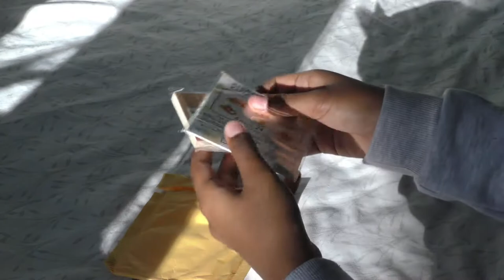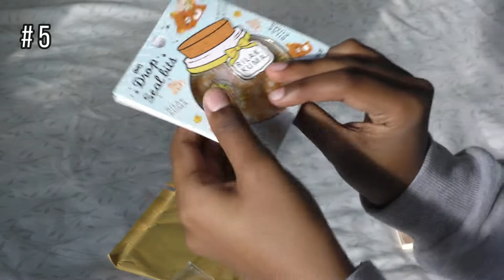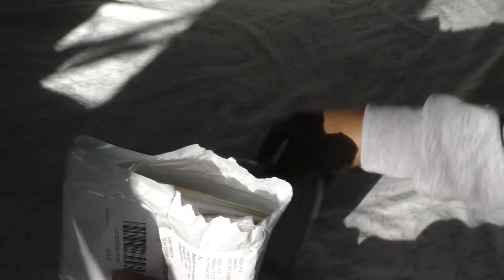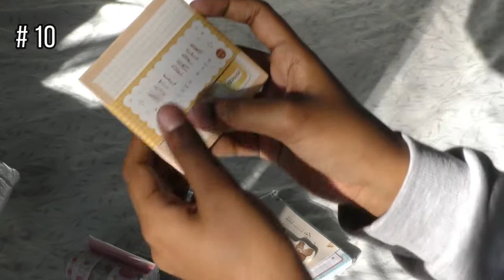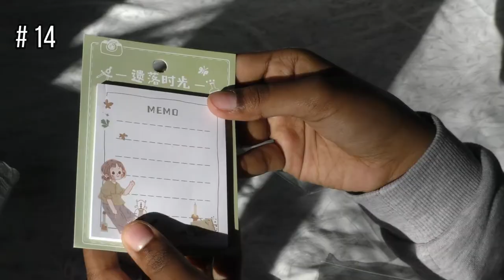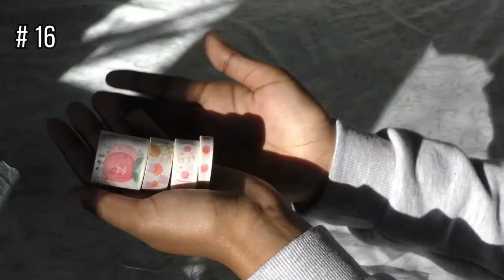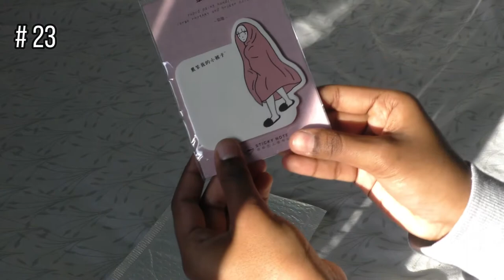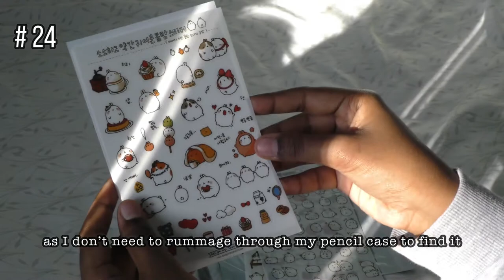aliexpress stationery haul ☁️